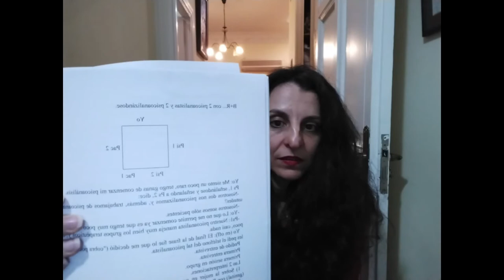20. Miguel Oscar Menassa. Obra Total. Lectura de la obra completa del poeta y psicoanalista M.O.M